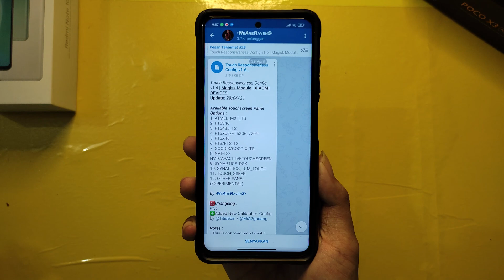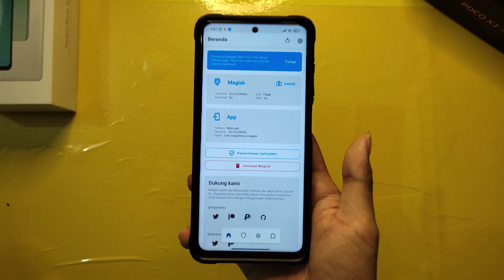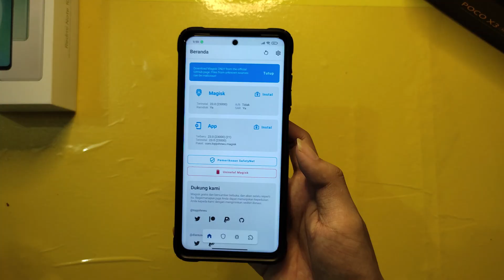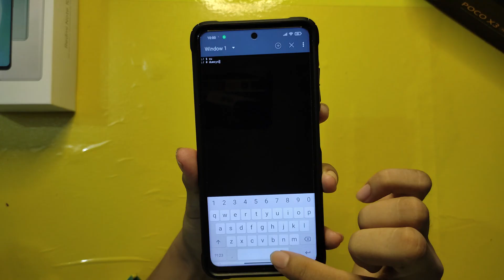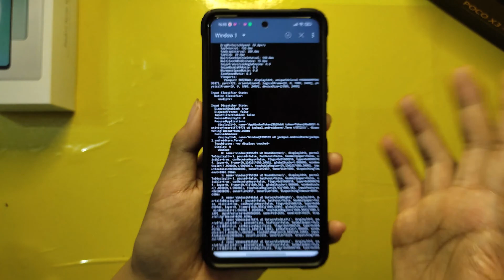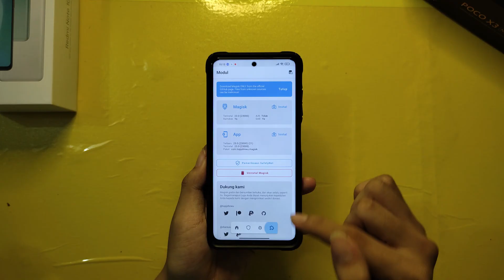Module Magisk Touch Responsive All Xiaomi Devices - Solusi Sentuhan Layar Delay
Tutorial JkoCah Gadget
mengatasi masalah tanpa solusi
tutorial kali ini saya share module magisk
Ihh gak suka Delay !!
"anti touch delay, layar lebih responsif, dan enak untuk game pastinya"

santuy gaming guys, selamat bermain serius tanpa stress

Support Video 4k